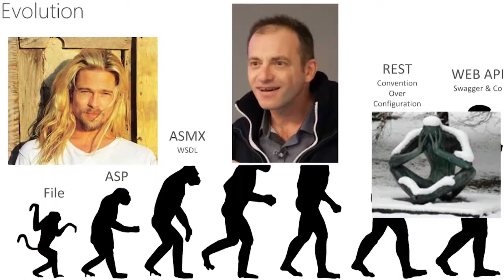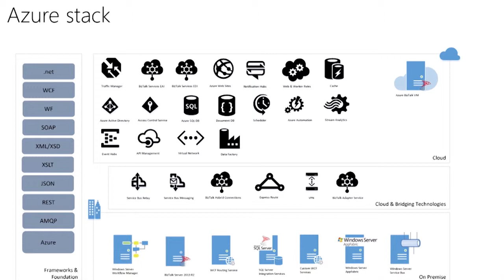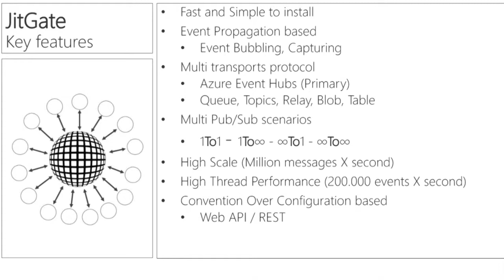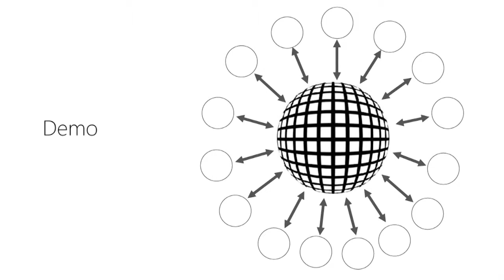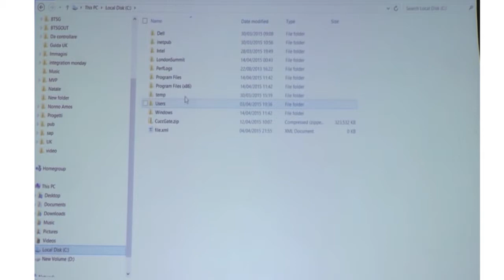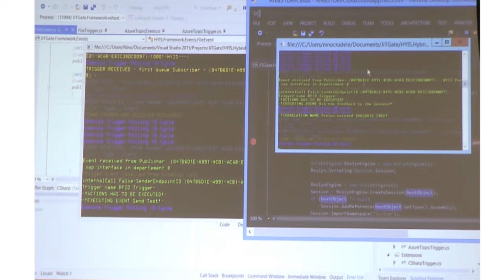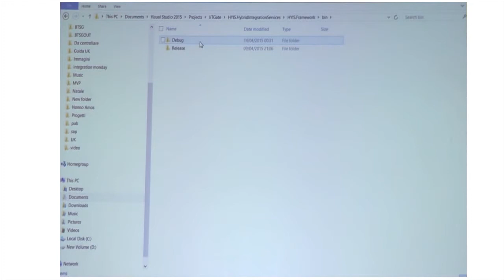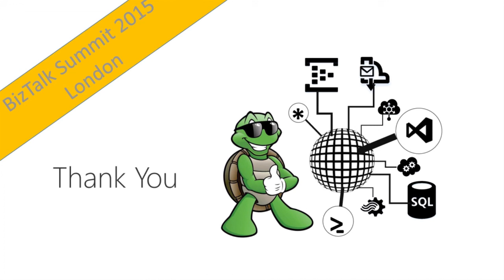An Azure of Things, a developer’s perspective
The world of integration is changing very quickly and we have the opportunity to use a lot of different technologies. There are many ways to solve the same problem and new technologies being introduced all of the time. Azure is now full of very interesting features and the real challenge is understanding how to use and combine all of these together in an effective way to create a good solution. In this session Nino will talk about his experiences and thoughts from the last year around areas such as BizTalk, Hybrid Integration, Microservices, Event Hubs, Stream Analytics and more.